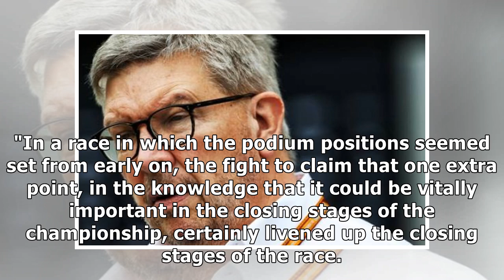Brawn believes fastest lap point "livened up closing stages"